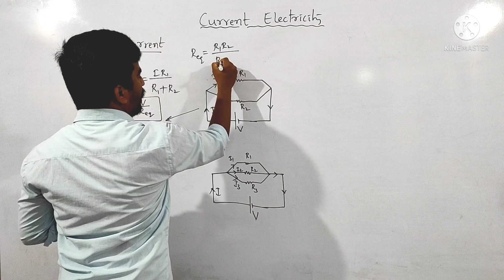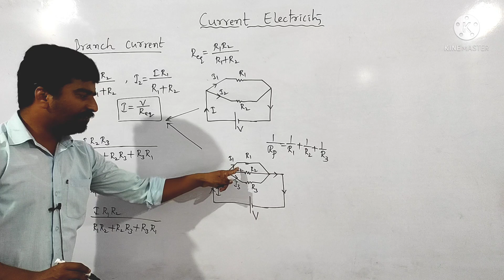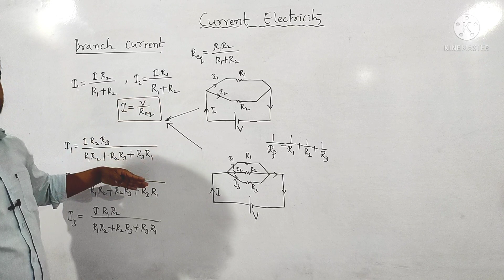Short tricks-02||Current electricity||KCET